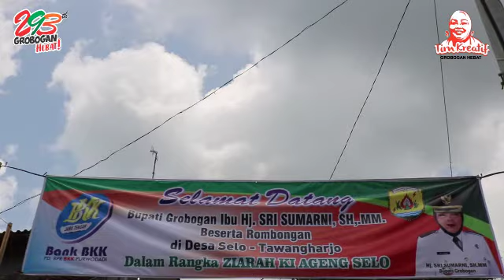Bupati Ziarah Makam Ki Ageng Tarub dan Ki Ageng Getas Pendowo 2019